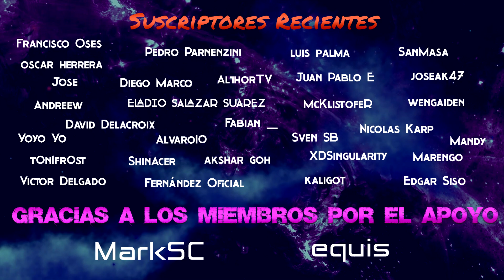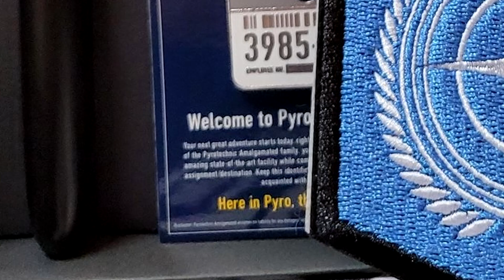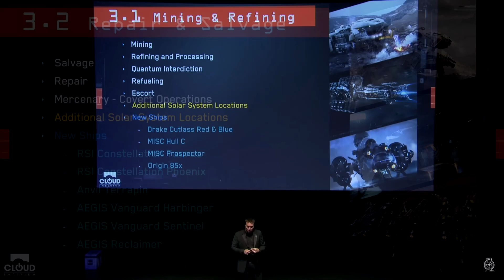Star Citizen Citizencon 2953 temario expectativas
🛑 En el video de hoy hablamos de Star Citizen Citizencon 2953 temario expectativas

⚪Visita nuestro Sitio WEB donde recopilamos toda las noticias de star citizen